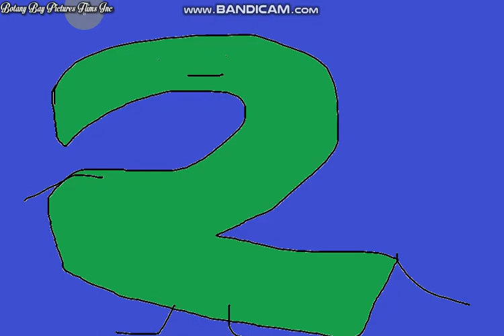OH NO IS BFDI MOUTHS